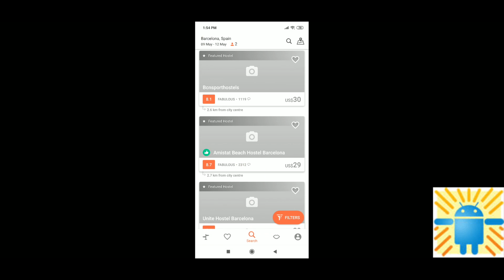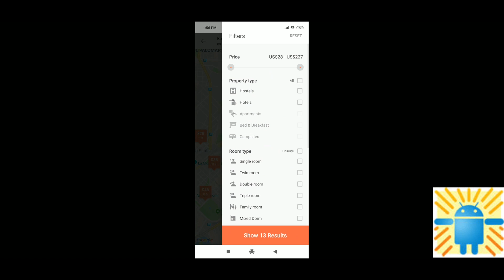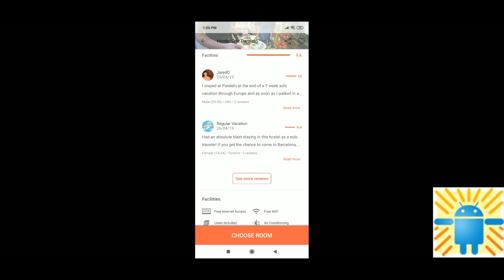Hostelworld for Android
Find hostels and cheap hotels.